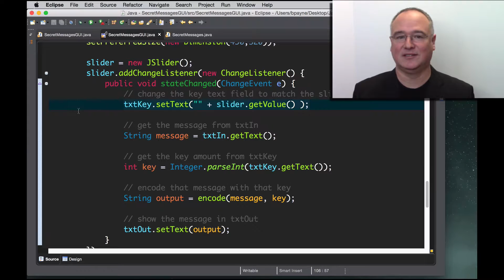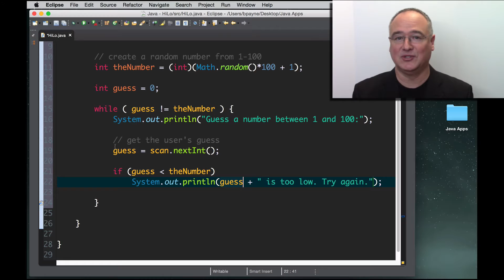Fun with Java: Build three desktop and Android mobile apps!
★★★★★ Learn to program Java by building fun, interactive desktop and mobile apps! ★★★★★
Enroll on Udemy - FREE Preview & $10 Lifetime Access
Enroll on Skillshare - $0.99 for 3 months

Learn coding in Java step-by-step from Computer Science Professor Dr. Bryson Payne, author of the Amazon #1 New Release and Top 10 Best Seller in Children's Programming Books, Teach Your Kids to Code (2015, now translated into six languages)!